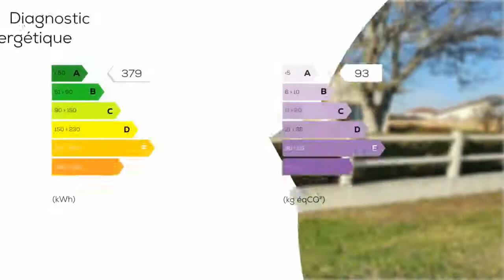A vendre - Maison/villa - AUDON (40400) - 7 pièces - 126m²